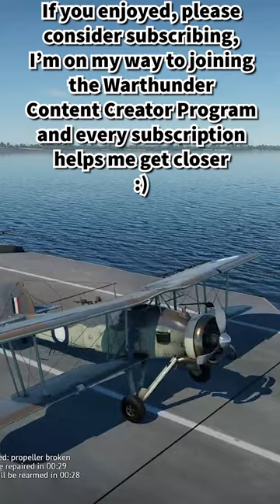Swordfish Carrier (Crash) Landing